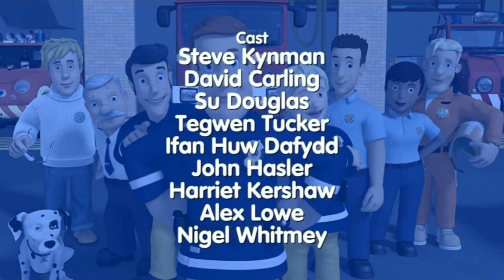Fireman Sam EU Portuguese intro and credits Episode 1 version (Bad sync)